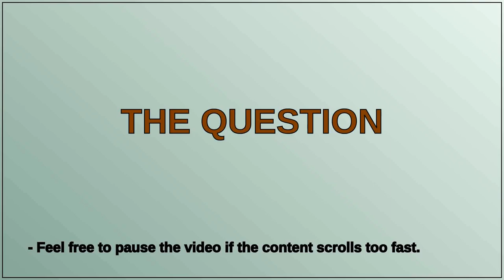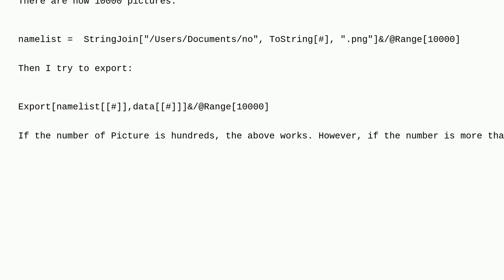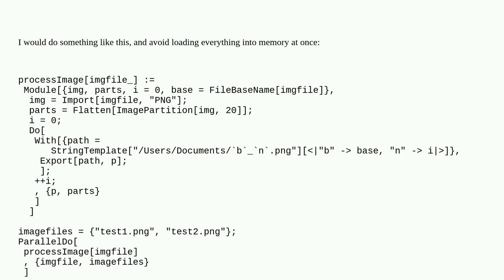Mathematica: Is there a good way to shorten time to Export many pictures?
Is there a good way to shorten time to Export many pictures?

A special thanks goes out to the community

  image-processing